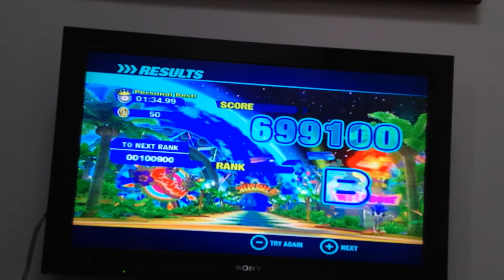An introdution for my first vid in youtube with MustafaMXGaming(Mustafa) Sonic Colours.